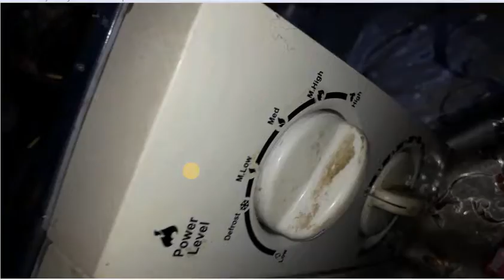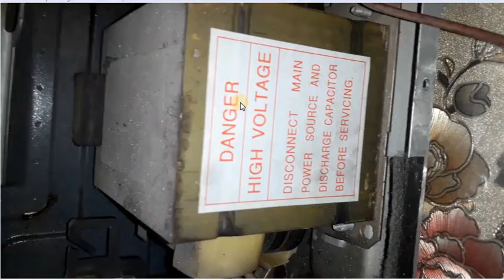How to replace blub of microwave oven